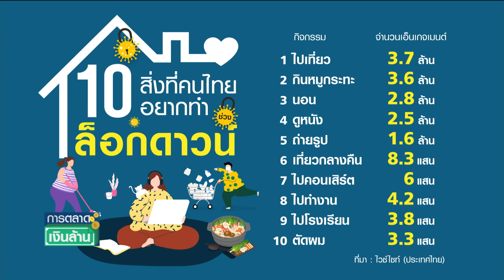10 สิ่งที่คนไทยอยากทำช่วงล็อกดาวน์ I การตลาดเงินล้าน I 17 08 64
10 สิ่งที่คนไทยอยากทำช่วงล็อกดาวน์ I การตลาดเงินล้าน